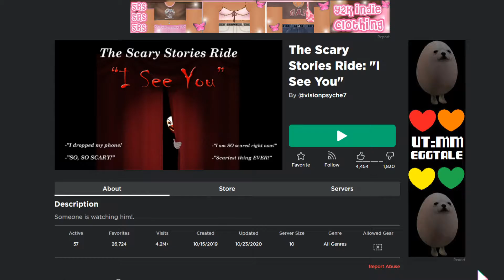ROBLOX: GAMINGWITHKEV | I SEE YOU!!!1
ROBUX Tournaments!

[PIGGY TOURNAMENT]

GAMING WITH KEV AND GWK FAM I SEE YOU!!!

📝ABOUT ME
Hey guys Tw1st3d10 here
I play mostly everything to ROBLOX,GRANNY, DARK DECEPTION, even random games to one of your favourite games. But in this channel you can find family friendly gaming with me and friends and even you.
Also follow me on 💙twitter where I tweet about my reason videos and can get to chat with you guys.